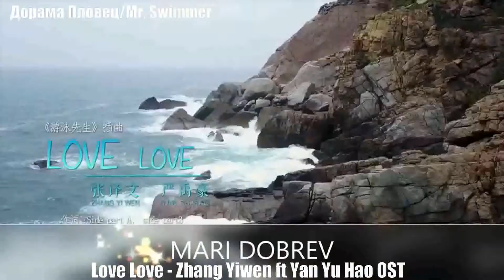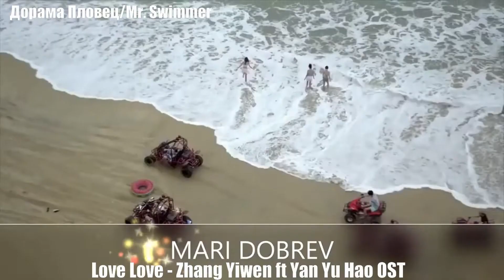Клип к дораме Пловец /Mr Swimmer/ 游泳先生 Original OST – LOVE LOVE Чжан